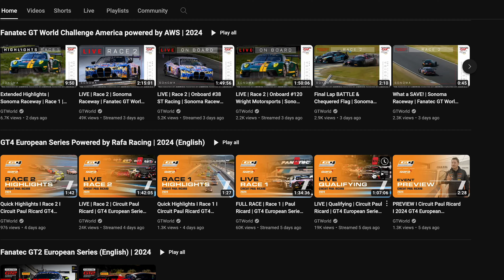I made a big mistake... | GTWC Europe - Paul Ricard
Great to kickoff the Fanatec GTWC Europe Powered by AWS season at Circuit Paul Ricard! Thanks again!

Thumbnail photo by Nick Dungan.

My Gear for Paul Ricard:
24-70mm Lens
100-400mm Lens
Shotgun Mic
Rode VideoMicro
Wireless Lav Mics
CPL Filter
ND Filter
GoPro Hero 11
Manfrotto Fluid Head
Manfrotto Sticks
Ifootage Monopod
Wandrd 6L Sling
Insta360 X3